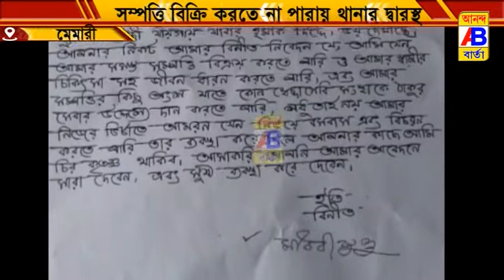সম্পত্তি বিক্রি করতে না পারায় থানায় দ্বারস্থ